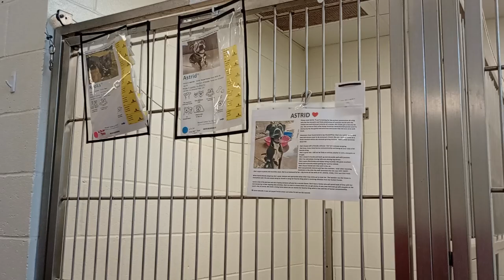Samurai Jack(right) 3y A832305 kennel 214 harrys haven PACC shelter 232